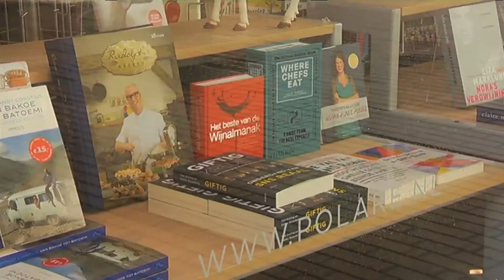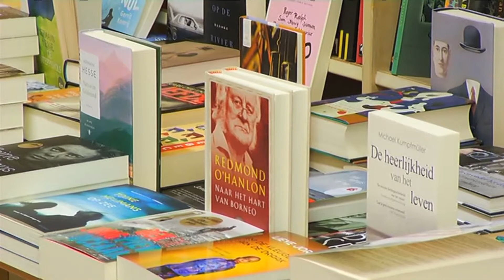Boekhandels sceptisch over doorstart Polare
Boekhandelketen Polare, met vestigingen in Arnhem en Nijmegen, heeft dinsdag uitstel van betaling gekregen. Een bewindvoerder moet nu bekijken of het bedrijf nog levensvatbaar is. Polare kampt met een schuldenlast van 21 miljoen euro en voerde de afgelopen tijd gesprekken met banken en leverancier CB, voorheen Centraal Boekhuis, over een reddingsplan. Waar de banken volgens Polare wél bereid waren de schulden grotendeels kwijt te schelden, wilde CB niet meewerken, omdat het financiële risico te groot zou zijn. Uitstel van betaling betekent in de praktijk vaak uiteindelijk een faillissement. Hoe kijken concullega's in de boekenbranche naar de ontstane situatie?